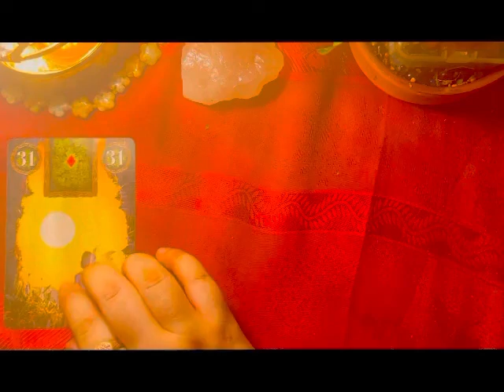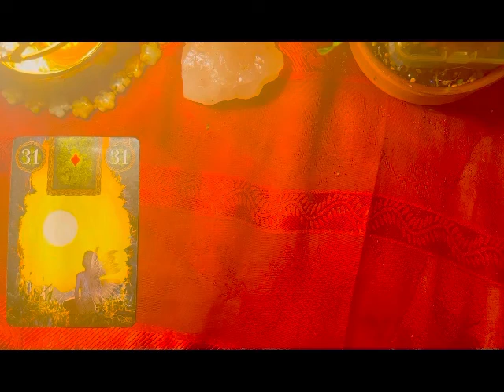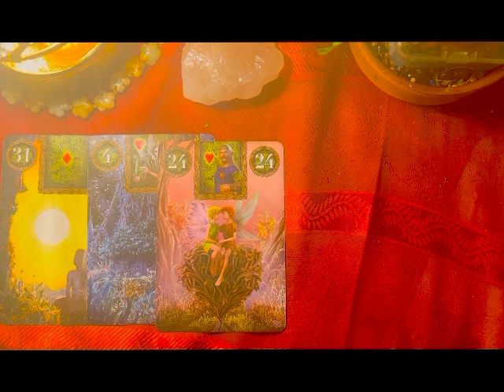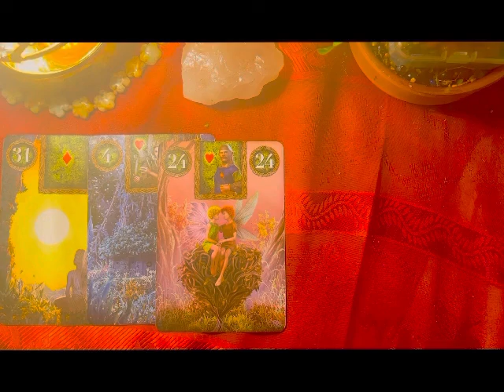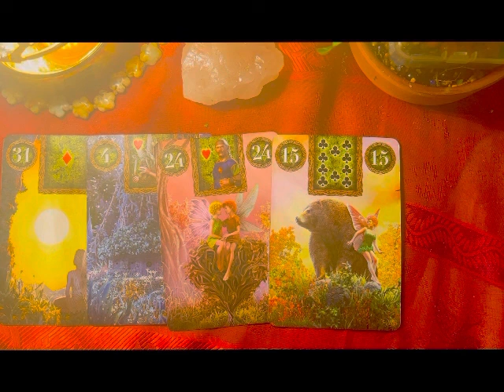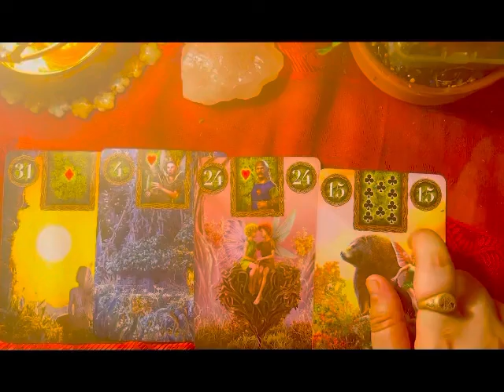Gemini ♊️ You’re powerful This connection is intimidated by your light 🌝 in ♏️ 15/5/22